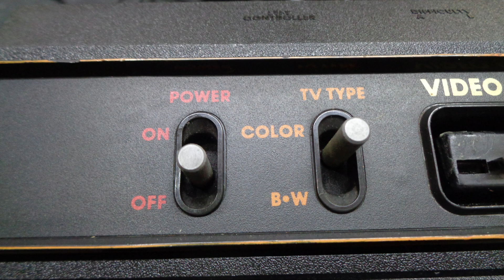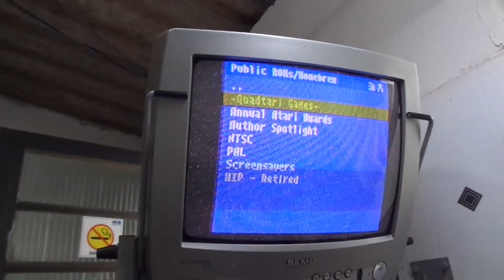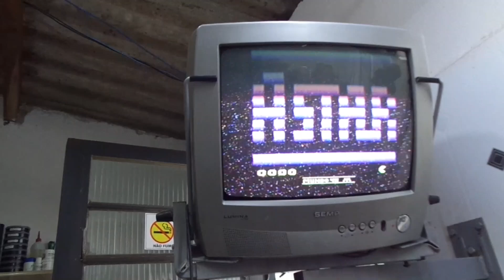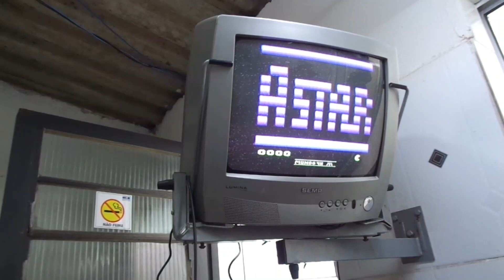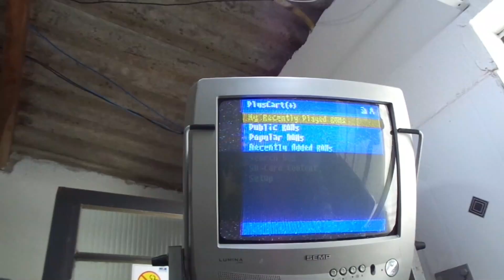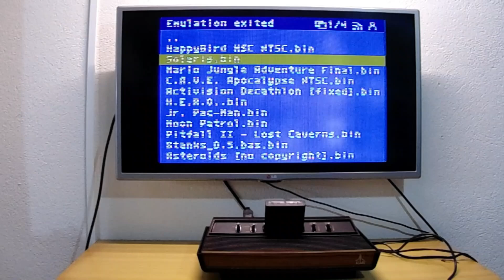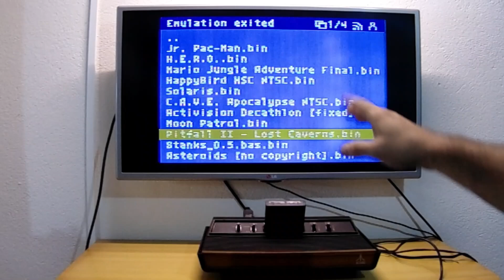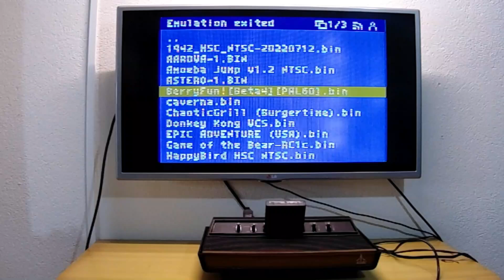Atari 2600 Woodgrain (Avmod & Funelaria e Pintura)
Atenção : Quer Ganhar Dinheiro com Sua Internet acesse honeygain lnk abaixo

Atenção : Aprenda a criar artes e animações 3D profissionais para games!

Atenção : Formação técnica em Manutenção de notebook - do básico ao profissional

Atenção : Curso de Desmontagem, Montagem e Limpeza de
Notebooks do básico ao profissional em poucos passos!